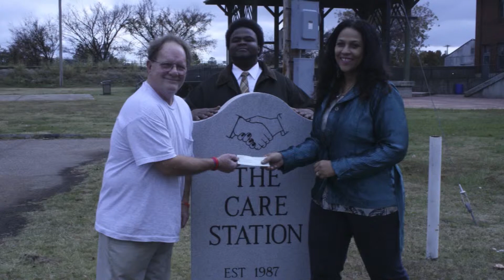Coahoma Community College Presentation: A New Era